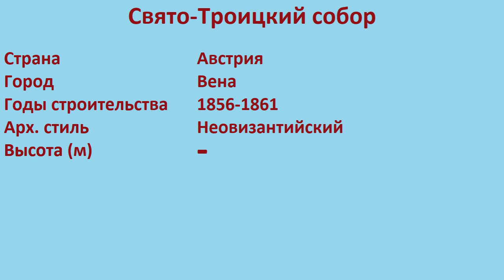Свято-Троицкий собор (Вена)